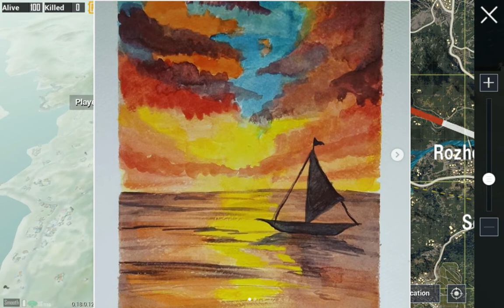George pool Wipe | 1 V 2 Clutch in Solo Match Intense Fight